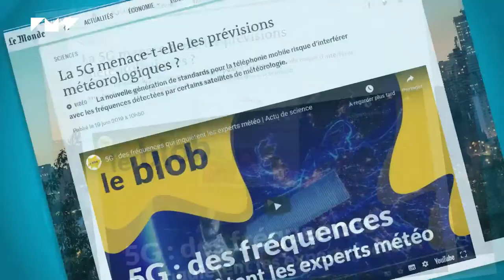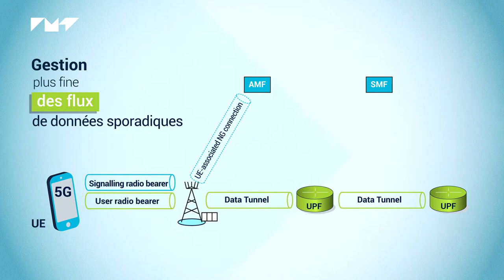5G : Principes de fonctionnement 📶 MOOC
Ce MOOC à été conçu par Xavier Lagrange, enseignant-chercheur d'IMT Atlantique, écoles membres de l'Institut Mines-Télécom. Il a été relu et il est animé par Nicolas Dailly, enseignant à l'ESIEE-Amiens.